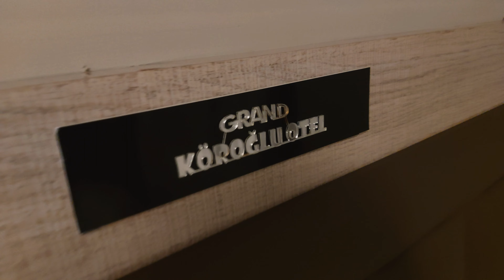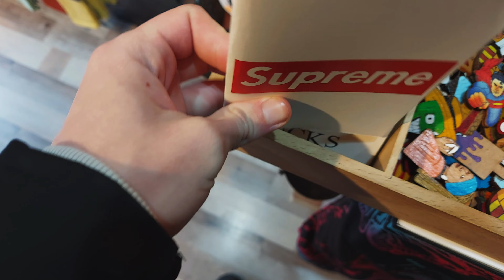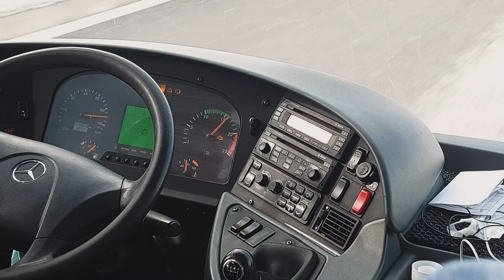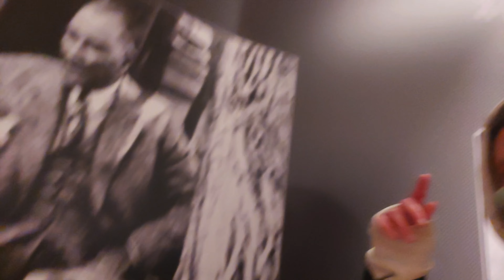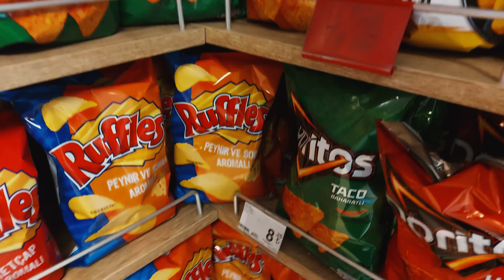Am fost in Istanbul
Am fost din nou intr-un proiect Erasmus din nou, cum am fost și în cel din Ungaria, doar ca de data asta în Turcia. Și am zis sa scot și niște video-uri cu ocazia asta. Asta e primul dintre ele :)